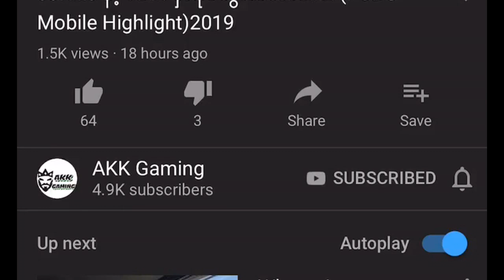Sanhok မွာ AWM 8စကုတ္နဲ႔ ပစ္ေကာင္းလား(PUBG Mobile)2019